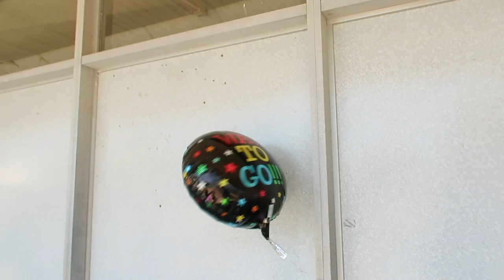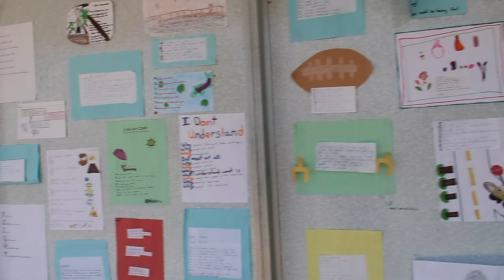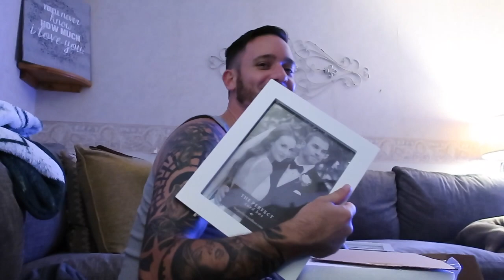HER LAST DAY OF ELEMENTARY SCHOOL!!!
MUSIC